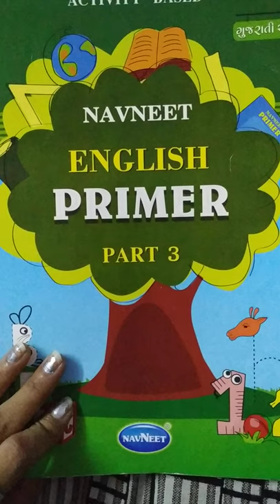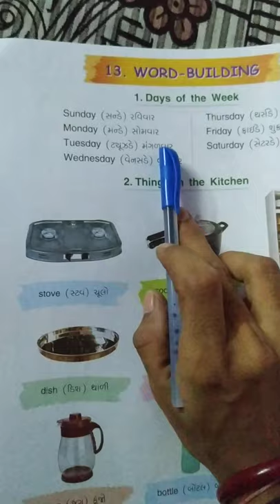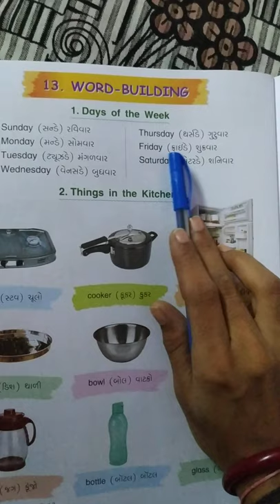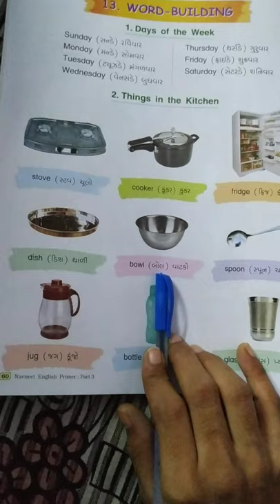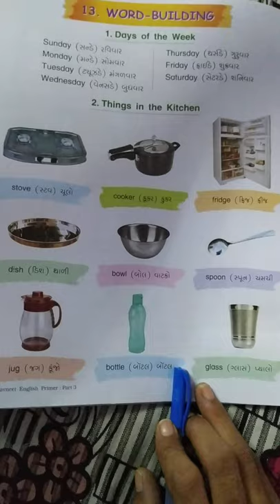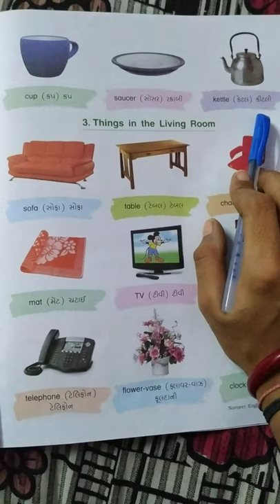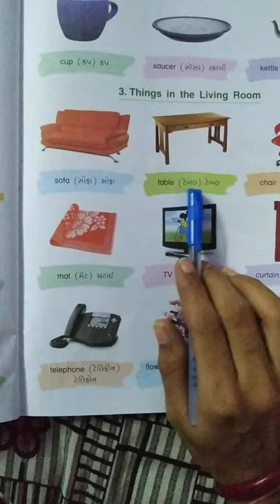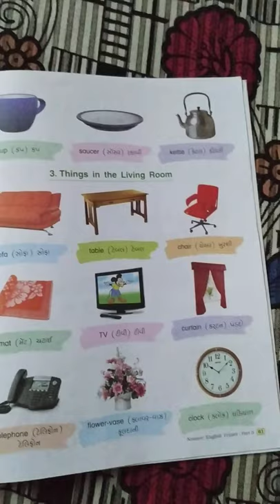Gm std 3 sub english unit 13 page no 60,61